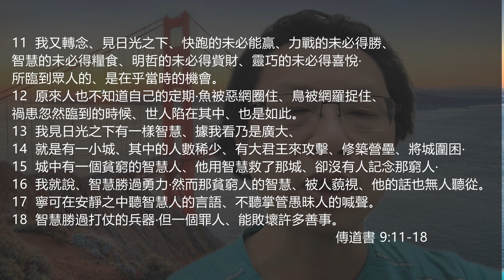EFCLA 2022 1227 與神的親密時分 靈修分享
每日靈修（ 傳道書 9：11 - 18）

11 我又轉念、見日光之下、快跑的未必能贏、力戰的未必得勝、智慧的未必得糧食、明哲的未必得貲財、靈巧的未必得喜悅‧所臨到眾人的、是在乎當時的機會。
12 原來人也不知道自己的定期‧魚被惡網圈住、鳥被網羅捉住、禍患忽然臨到的時候、世人陷在其中、也是如此。
13 我見日光之下有一樣智慧、據我看乃是廣大、
14 就是有一小城、其中的人數稀少、有大君王來攻擊、修築營壘、將城圍困‧
15 城中有一個貧窮的智慧人、他用智慧救了那城、卻沒有人記念那窮人‧
16 我就說、智慧勝過勇力‧然而那貧窮人的智慧、被人藐視、他的話也無人聽從。
17 寧可在安靜之中聽智慧人的言語、不聽掌管愚昧人的喊聲。
18 智慧勝過打仗的兵器‧但一個罪人、能敗壞許多善事。